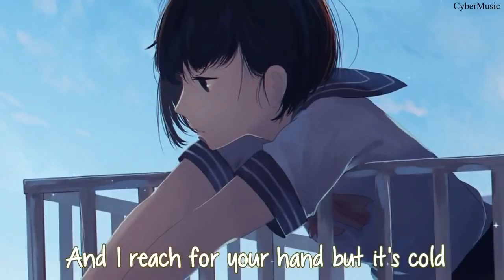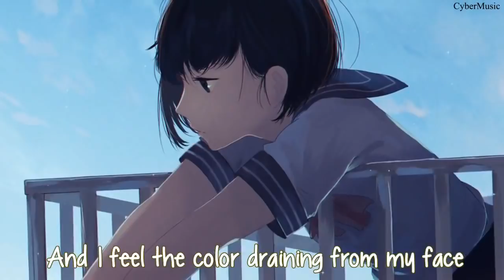【Nightcore】→ Be Alright (Female Version)|| Lyrics [1 HOUR]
Nightcore - Be Alright Dean Lewis Female Cover Lyrics 1 HOUR
✔ Dean Lewis - Be Alright
✔ Lyrics in video!
Cover :
Nyssa and Alex

► Support :
✔ Support Dean Lewis:

Programs used:
Audio - Wavepad sound editor
Video - Wavepad video editor, Adobe After Effect cs6